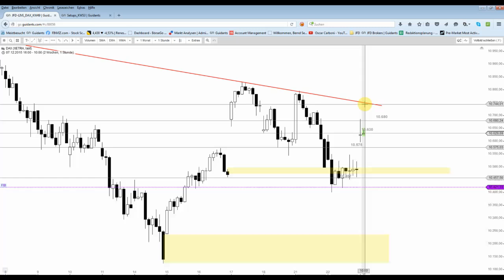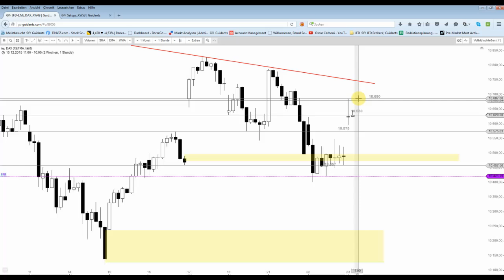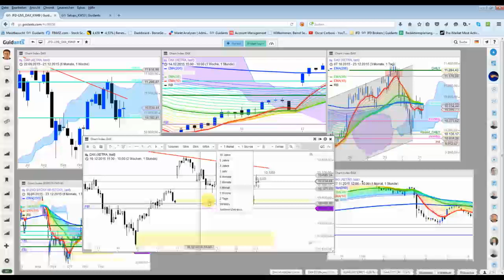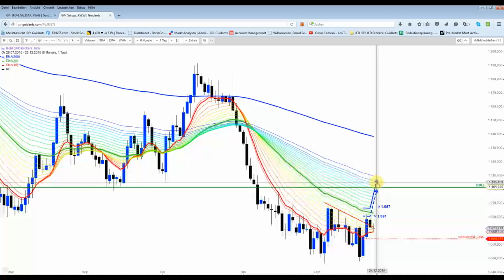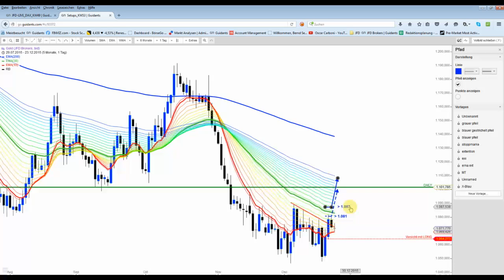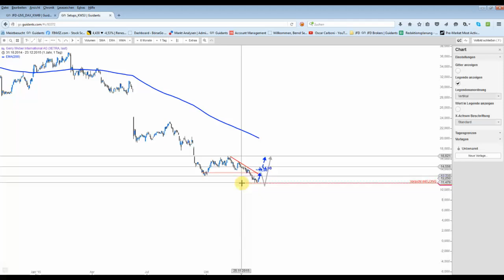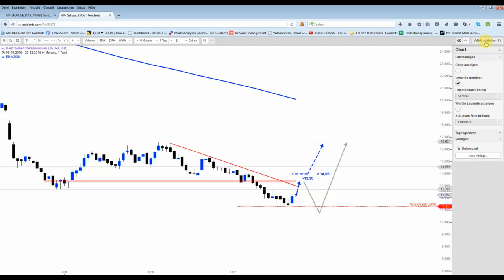DAX & Co: Frohe Weihnachten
Der DAX tat das, was im Video gestern beschrieben worden ist. Jedoch blieben die großen Geschenke durch Gerry Weber (bislang)aus. Im Plus sollte allerdings jeder interessierte Anleger sein.